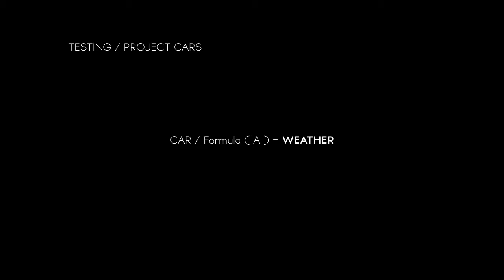Project Cars / F1 / Weather / Ultra settings / Spa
Weather Round /